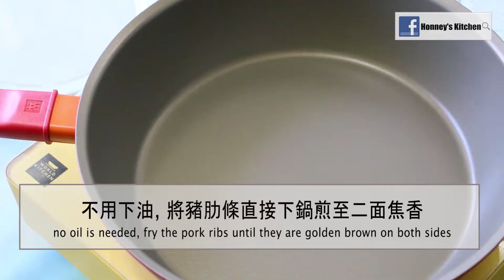食譜: 椒鹽蘑菇黑毛豬肋條 How to make Salt and Pepper Pork Rib fingers 이베리코 늑간살 ポークリブフィンガー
❤️ 椒鹽蘑菇黑毛豬肋條 Salt and Pepper Pork Rib fingers 🧡

黑毛豬肋條無論燉煮或乾煎都得, 今次快手煎香煎熟, 真係好快攪掂食得🤩 用 ZWILLING®️ Now 28cm深煎鍋, 不用下油煎出金黃焦香的豬肋條, 而且呢個鍋夠高身, 煎野都唔會彈到周圍都係 👍 就算煎炒肉都好少油煙, 正喎~ 😋 呢款黑毛豬肋條又幾好味, 我家小姐話好食, 我又即刻加單 😁

《 椒鹽蘑菇黑毛豬肋條 》
材料:
豬肋條 250克
蘑菇 8-10粒
蒜蓉 數粒
紅椒 半個
蔥花 適量
調味:
蒜鹽
黑椒
紅椒粉